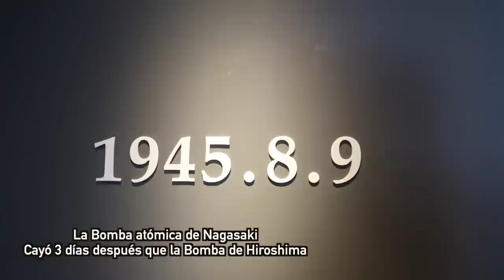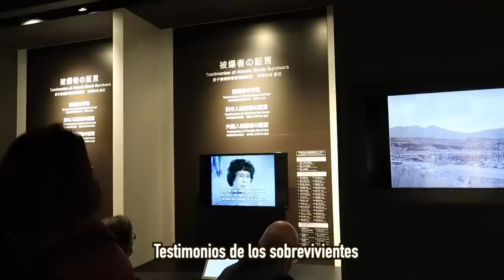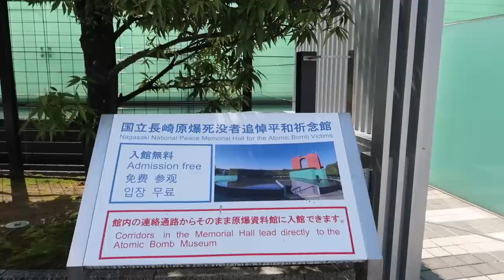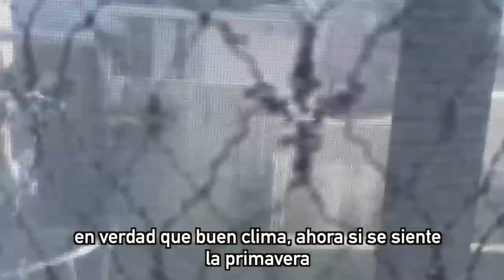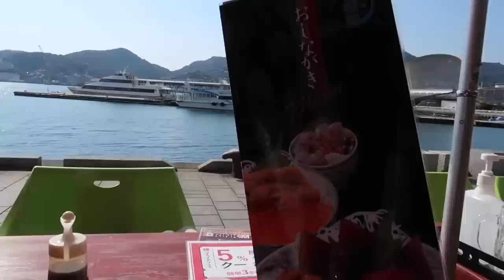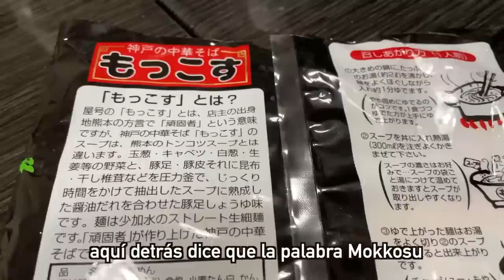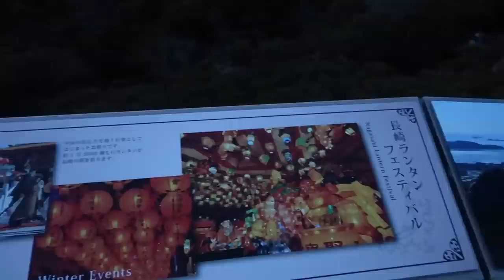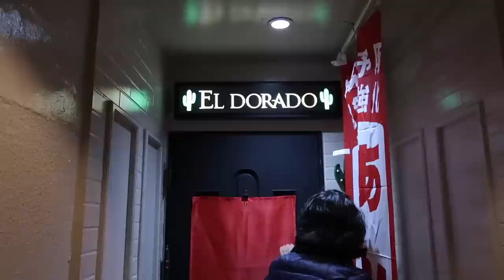La Bomba Atómica en Nagasaki + La Historia de Sadako 😞 JAPON - Ruthi San ♡ 19-03-23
Hicimos un paseo por Nagasaki, conocimos el museo de la bomba atómica y muchas historias tristes entorno a esta, también conocimos lugares increíbles de Nagasaki.